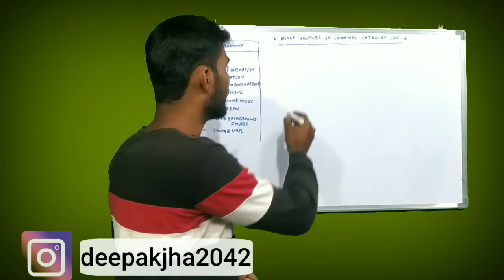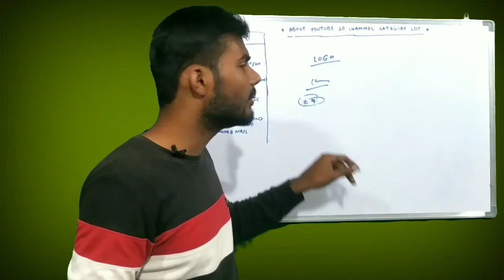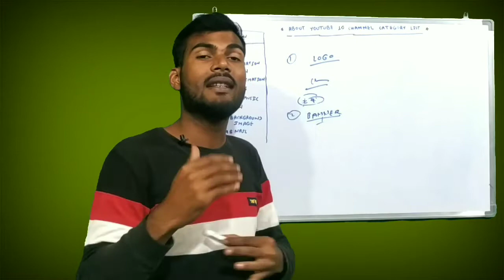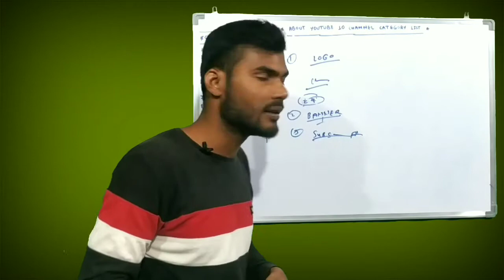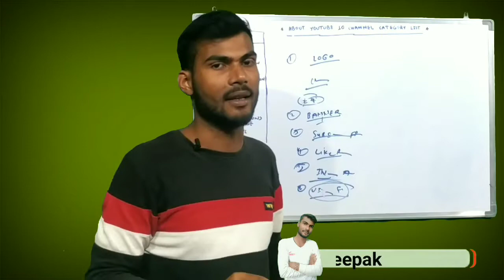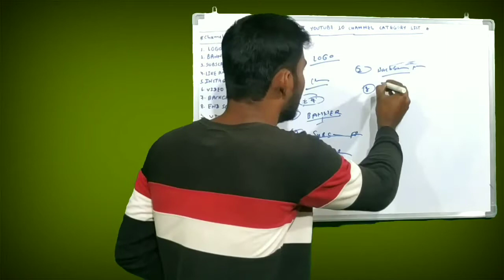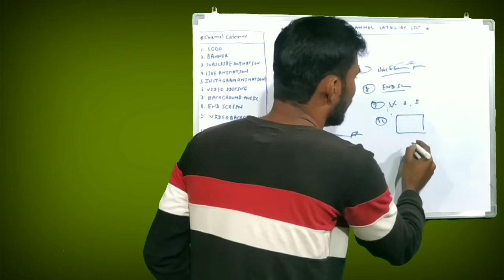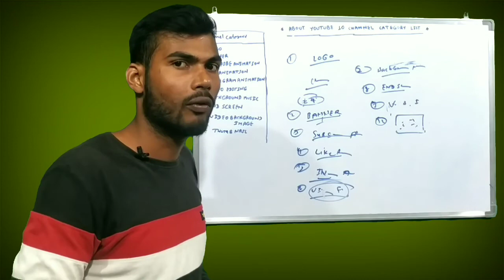About youtube 10 channel category list/ Ten youtube technical category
About yotube 10 technical channel category list|| Ten yutube technical category/|| for YouTuber@badatechnical1892

Do you Want to learn Ten yutube technical category list for YouTube's Watc this video

           KUD PADO!    Mere Social Media Platforms par:-